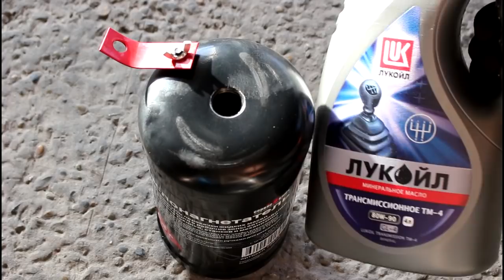Как поставить коробку передач 2часть на Мицубиси РВР N28W Mitsubishi RVR 1993 года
крестовина  GMB  GUM-81